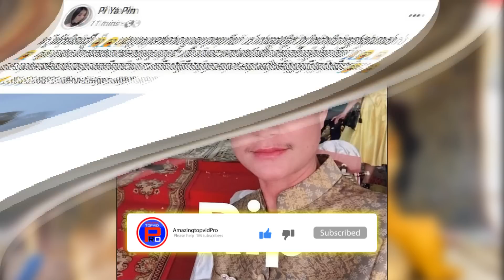រំជួលចិត្តណាស់ ស្រីពីន បង្ហោះទាំងទឹកភ្នែក ក្រោយដឹងថា តារាសម្តែង ចេនឡា បានលាចាកលោកនេះ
ស្រីពីន បង្ហោះទាំងទឹកភ្នែក ក្រោយដឹងថា តារាសម្តែង ចេនឡា បានលាចាកលោកនេះ